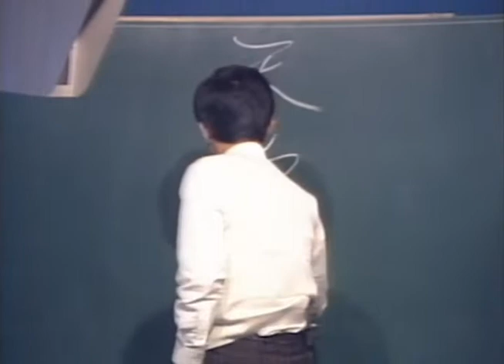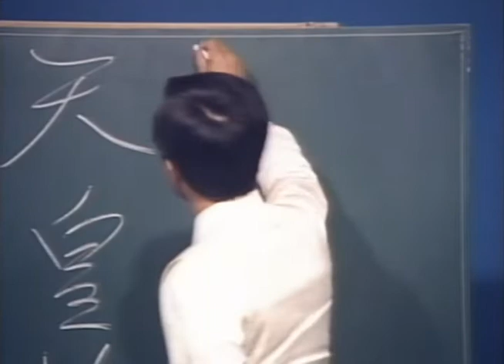[마지막 하나님의 사랑의 음성] 제일 성경 천연계 2 (2부) | 돌나라 석선 선생님 강의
돌나라 석선선생님 강의 - 제일 성경 천연계 2 (2부)

아래 사이트에 가시면 더 많은 석선선생님의 강의를 만나실 수 있습니다.